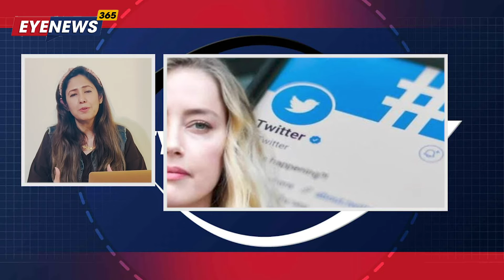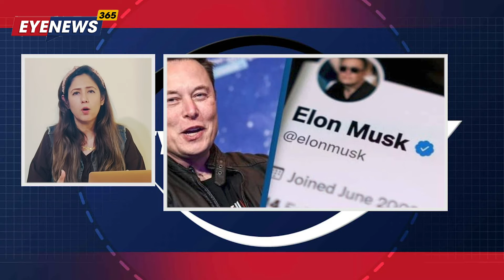Eye Analysis......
Eye Analysis is a vlog based on trending news around the globe by Rubina Patel Izzat Disclaimer: Copyright Disclaimer under Section 107 of the copyright act 1976, allowance is made for fair use for purposes such as criticism, comment, news reporting, scholarship, and research. Videos or any content will not be used for any negative purpose or act. Our aim is to provide correct information to our audience in a very positive way.